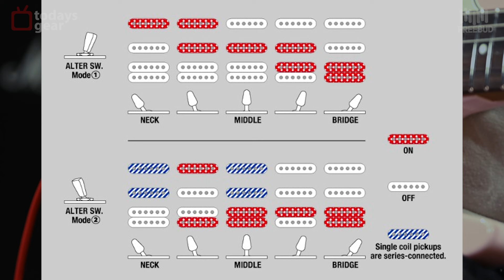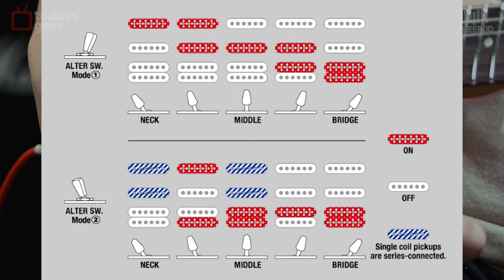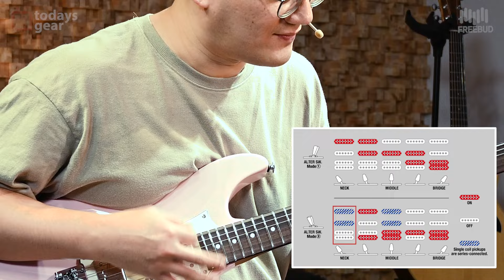[투데이즈기어] ✨ 이 기타로 못하는 음악은 없다!🔥 Ibanez 아이바네즈 일렉기타 AZ2204NW PPK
Ibanez AZ2204NW Prestige는 재즈부터 메탈까지 모든 장르를 커버하는 만능 일렉기타입니다! 🎵 S-TECH 로스티드 메이플 넥과 로즈우드 지판의 조합으로 안정성과 톤을 모두 잡았습니다. Seymour Duncan Fortuna 픽업과 dyna-MIX9 스위칭 시스템으로 다양한 사운드를 구현할 수 있어요. 스테인리스 스틸 프렛과 Gotoh 하드웨어로 최고의 연주감을 제공합니다.

"이 기타 하나로 모든 장르를 정복하세요! 당신의 음악 인생이 바뀔 겁니다! 🚀"

-특징:
• S-TECH 로스티드 메이플 넥
• Seymour Duncan Fortuna 픽업
• dyna-MIX9 스위칭 시스템
• 스테인리스 스틸 프렛
• Gotoh 하드웨어
• Luminlay 사이드 도트

0:00 시연
1:42 기어 소개 및 스펙
6:52 픽업 테스트(펜더앰프)
12:28 픽업 테스트(마샬앰프)
13:39 마무리

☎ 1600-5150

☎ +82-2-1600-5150